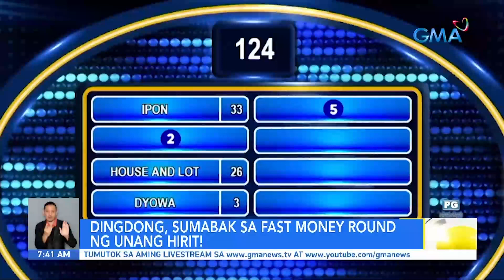UH All-Access- Set ng “Family Feud”, ating bisitahin! | Unang Hirit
Aired (September 25, 2023): Magbabalik na ngayong October 2 ang paboritong family game show ng ating mga Kapuso– ang “Family Feud”. Pero bago iyan, mayroon tayong all-access pass sa kanilang set kasama ang Kapuso Primetime King Dingdong Dantes. Panoorin ang video.

Hosts: Arnold Clavio, Susan Enriquez, Ivan Mayrina, Mariz Umali, Suzi Entrata-Abrera, Lyn Ching-Pascual, Matteo Guidicelli, Shaira Diaz, Kaloy Tingcungco, Chef JR Royol